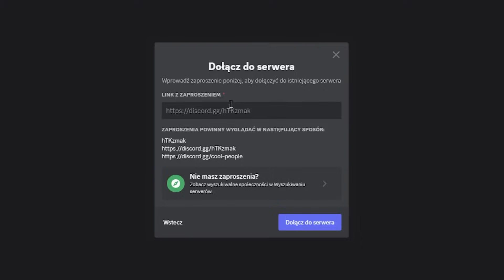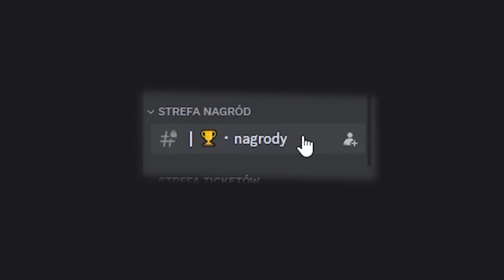CO DROPI ZE 100 SKRZYNEK na BOXPVP!